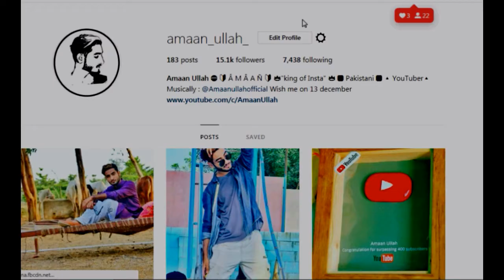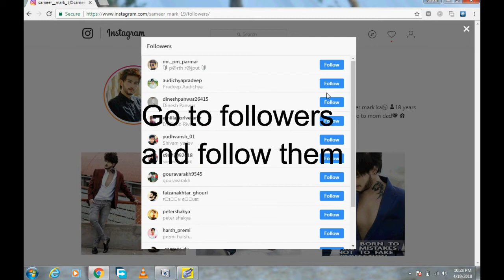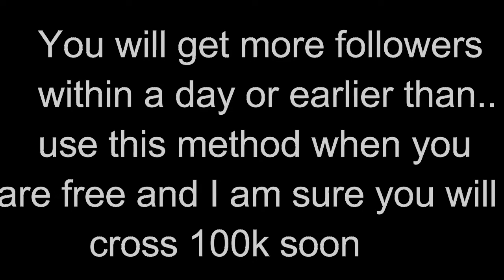Get 15k real follower on Instagram free | Amaan Ullah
You can purchase any style of Turban in best quality and good price from us by dealing on our brand A.DeaL we deliver in all over the world. You just have to contact with our agent on whatsapp choose a Turban ask about price and fix your deal on whatsapp/Telegram
دولہے کی ہر قسم کی پگڑی باندھی جاتی ہے۔
بلوچی  اسٹائل، پنجابی اسٹائل ، پختون اسٹائل  ، سندھی اسٹائل اور دیگر ۔
بہت ہی مناسب قیمت میں ۔
پگڑی نہ ہونے کی صورت میں رینٹ پر دستیاب ۔

آرڈر بکنگ کے لۓ اس نمبر پر رابطہ کریں
Thumbs  for Amaan Ullah's TUTORIALS & VLOGS keep liking/sharing

amaanullah amaanullahtutorials A.DeaL are your Qs How to get followers on instagram, How to gain followers on instagram hindi , how to get famous on instagram how to get 100k on instagram then this video is for you because by doing this you can even get 1m followers on instagram so watch this and subscribe this channel for more videos

Thumbs  for Amaan Ullah VLOGS keep liking/sharing